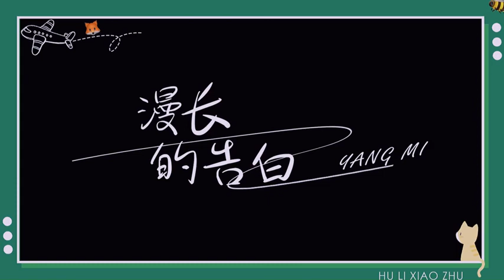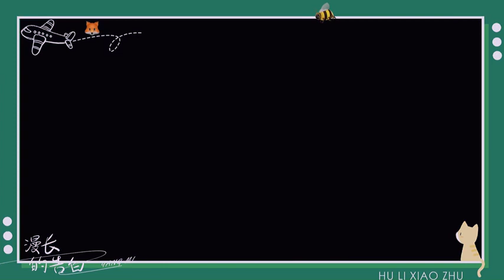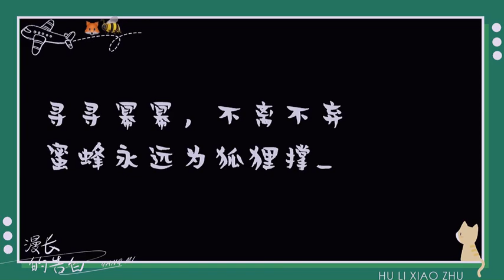CHÚC MỪNG 15 NĂM THÀNH LẬP LỤC UYỂN | 1/4/2006 - 1/4/2021 | DƯƠNG MỊCH - ONG MẬT